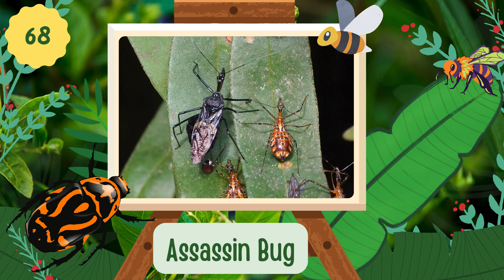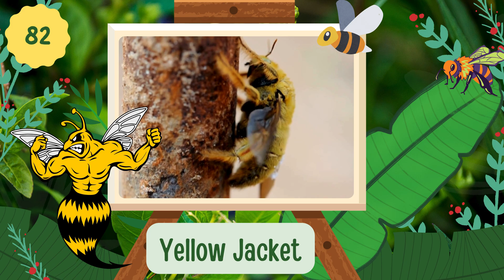🐝 Ultimate Insect Guessing Challenge! Can You Identify These Tiny Wonders| TopKidsLearning 🦋 Part 3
🦋 Welcome, nature enthusiasts, to the most thrilling Insect Guessing Challenge on the web! Join us on a journey through the fascinating world of insects, where your observational skills will be put to the ultimate test. Can you identify these tiny wonders of the insect kingdom? Get ready for a fun and educational adventure that will elevate your appreciation for the incredible diversity of insects.

🔍 How It Works:
In this challenge, we've curated a collection of close-up shots and intriguing facts about various insects. Your task is to guess the correct insect species based on these clues. From vibrant butterflies to stealthy beetles, every round will present a new set of challenges. Play along, make your guesses, and see how many you can get right!

🌐 Discover the World of Insects:
As we delve into each round, you'll not only test your identification skills but also learn fascinating facts about the featured insects. Explore their unique adaptations, behaviours, and ecological roles in our ecosystem. Whether you're a seasoned entomologist or just starting to appreciate the miniature marvels around us, this challenge is designed for everyone.

Test your expertise and climb the ranks from Novice Naturalist to the distinguished title of Insect Maestro. Here are the ranking stages:

Novice Naturalist,
Amateur Arthropod Admirer,
Entomology Enthusiast,
Bug Buff,
Insect Savant,
Entomological Expert,
Arachnid Aficionado,
Lepidoptera Luminary,
Coleoptera Connoisseur,
Ultimate Insect Maestro,

🤝 Challenge Your Friends:
Share your scores in the comments and challenge your friends to beat your insect identification skills. It's not just a challenge; it's a celebration of the incredible diversity and beauty of insects. Tag your friends and let the guessing games begin!

📚 Educational and Entertaining:
This challenge isn't just about guessing; it's an opportunity to learn and appreciate the world of insects. Get ready for an entertaining and educational experience that will leave you buzzing with newfound knowledge.

🌟 Join the Insect Guessing Community:
Become a part of our growing community of insect enthusiasts. Let's embark on this entomological adventure together!

🦗 **Can you rise to the challenge and become the Ultimate Insect Maestro? Watch now and find out! 🌿🔍 InsectGuessingChallenge NatureQuiz EntomologyAdventure BugIdentification"